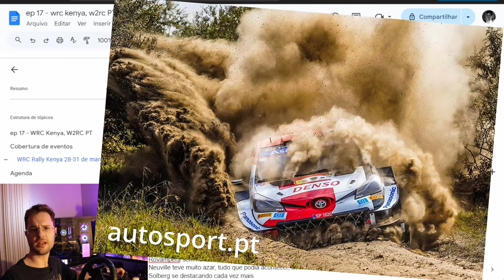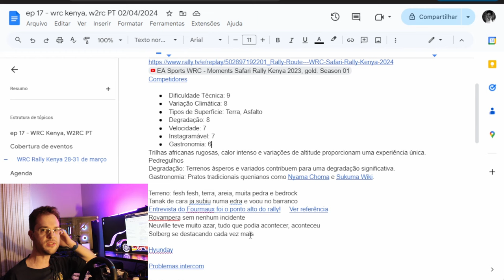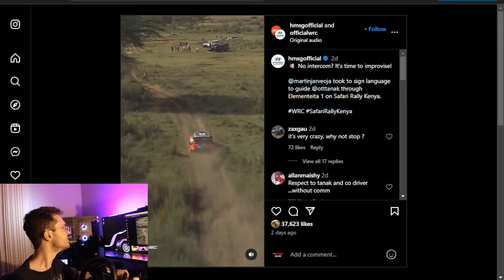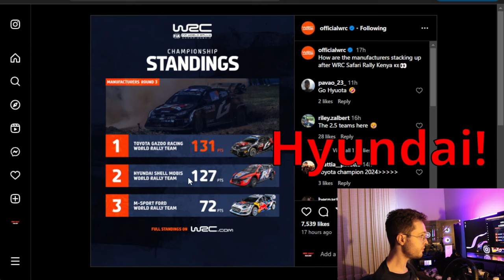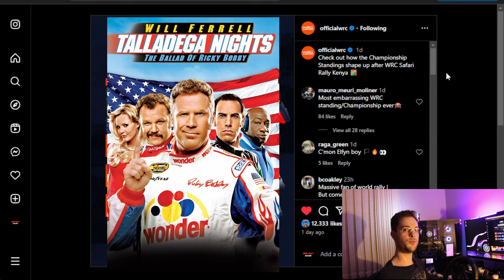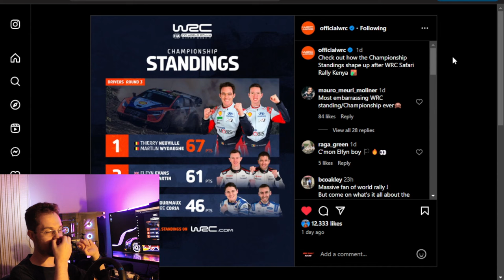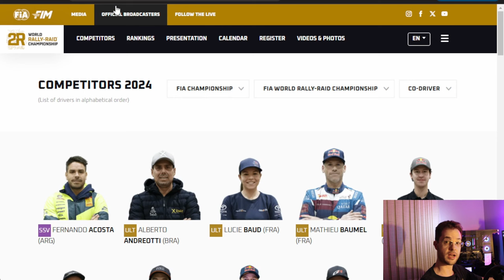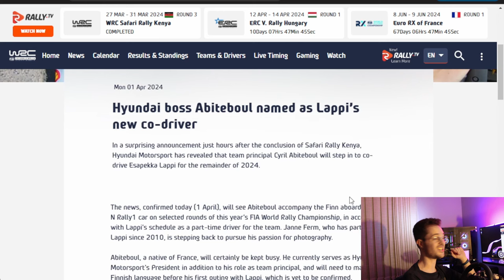O que achei do WRC Kenya...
Sua dose semanal de Rally, episódio 17!

____ Conteúdo:

00:00 Introdução
00:39 Como foi o WRC Safari Rally Kenya
07:05 Falando mal dessa edição em Kenya
10:38 Pontuação final
12:42 Fourmaux, o ponto alto do Rally (Shake and Bake baby!)
    17:11 W2RC - Portugal
    19:53 Rally Sierra Morena
21:52 Notícias
22:37 Se inscreve no canal e vamos respeitar a vida animal!

Em memória da vida animal em Kenya

Trailer do filme Talladega Nights: The Ballad of Ricky Bobby

Hyundai boss Abiteboul named as Lappi’s new co-driver (1º de abril?)

______ Créditos ___ _

______ Tags ___ _